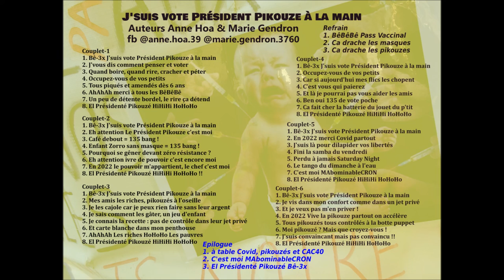Président Pikouze Macron 2022 Pass Vaccinal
Président Pikouze Macron 2022 Pass Vaccinal passvaccinal mariepanic chanson song giletsjaunes Liberté STOP à la dictature sanitaire 3jan 2022

Titre = J'suis vote Président Pikouze à la main !

Refrain
1. BêBêBê Pass Vaccinal
2. Ca drache les masques
3. Ca drache les pikouzes

Couplet-1
1. Bê-3x J'suis vote Président Pikouze à la main
2. J'vous dis comment penser et voter
3. Quand boire, quand rire, cracher et péter
4. Occupez-vous de vos petits
5. Tous piqués et amendés dès 6 ans
6. AhAhAh merci à tous les BêBêBê
7. Un peu de détente bordel, le rire ça détend
8. El Présidenté Pikouzé HiHiHi HoHoHo

Couplet-2
1. Bê-3x J'suis vote Président Pikouze à la main
2. Eh attention Le Président Pikouze c'est moi
3. Café debout = 135 bang !
4. Enfant Zorro sans masque = 135 bang !
5. Pourquoi se gêner devant zéro résistance ?
6. Eh attention ivre de pouvoir c'est encore moi
7. En 2022 le pouvoir m'appartient, le chef c'est moi
8. El Présidenté Pikouzé HiHiHi HoHoHo

Couplet-3
1. Bê-3x J'suis vote Président Pikouze à la main
2. Mes amis les riches, pikouzés à l'oseille
3. Je les cajole car je peux rien faire sans leur argent
4. Je sais comment les gâter, un jeu d'enfant
5. Je connais la recette : pas de contrôle dans leur jet privé
6. Et carte blanche dans mon penthouse
7. AhAhAh Les riches HoHoHo Les pauvres
8. El Présidenté Pikouzé HiHiHi HoHoHo

Couplet-4
1. Bê-3x J'suis vote Président Pikouze à la main
2. Occupez-vous de vos petits
3. Car si aujourd'hui mes flics les chopent
4. C'est vous qui paierez
5. Et là je pourrai pas vous aider les amis
6. Ben oui 135 de vote poche
7. Ca fait cher la batterie du jouet du p'tit
8. El Présidenté Pikouzé HiHiHi HoHoHo

Couplet-5
1. Bê-3x J'suis vote Président Pikouze à la main
2. En 2022 merci Covid partout
3. J'suis là pour dilapider vos libertés
4. Fini la samba du vendredi
5. Perdu à jamais Saturday Night
6. Le tango du dimanche à l'eau
7. C'est moi MAbominableCRON
8. El Présidenté Pikouzé HiHiHi HoHoHo

Couplet-6
1. Bê-3x J'suis vote Président Pikouze à la main
2. Je vis dans mon confort comme dans un jet privé
3. Et je veux pas m'en priver !
4. En 2022 Vive la pikouze partout on accélère
5. Tous pikouzés tous contrôlés à la botte puppet
6. Moi pikouzé ? Mais que croyez-vous !
7. J'suis convaincant mais pas convaincu !!
8. El Présidenté Pikouzé HiHiHi HoHoHo

Epilogue
1. à table Covid, pikouzés et CAC40
2. C'est moi MAbominableCRON
3. El Présidenté Pikouzé Bê-3x